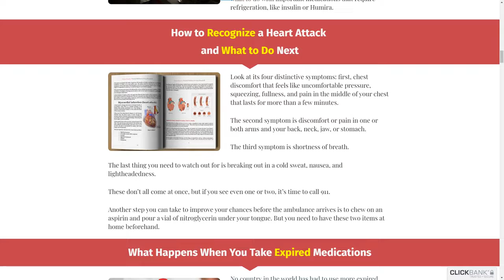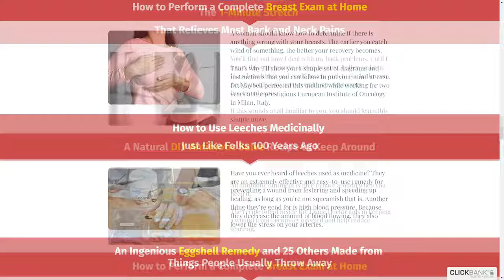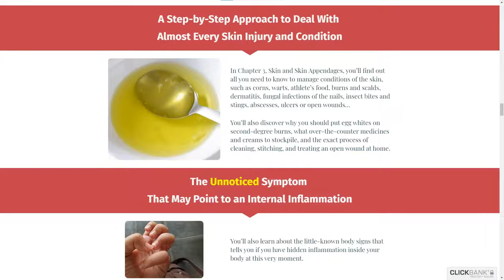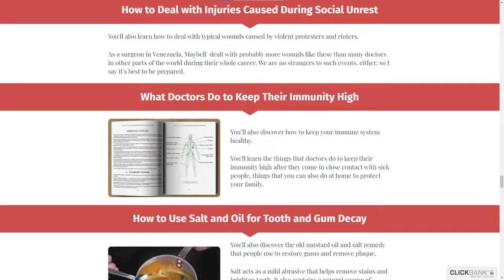The Home Doctor Book Review 2022 | Scam Or Legit | The Home Doctor Book Really Works?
The Home Doctor – Practical Medicine for Every Household is a book that details what consumers need to know about managing their health concerns. The guide, which is 304 pages long, doctor-approved, and written, helps users think quickly to mitigate unforeseen circumstances.

Home Doctor: Practical Medicine for Every Household is a 304-page book featuring natural health solutions.

In the book, readers will discover medical supplies they need in their house, natural medicine alternatives, and organic painkillers that grow in their backyard, among other natural treatment plans.

Does Home Doctor live up to the hype? What will you learn in Home Doctor: Practical Medicine for Every Household? Please keep reading to discover everything you need to know about Home Doctor and how it works.

What is the Home Doctor?
Home Doctor: Practical Medicine for Every Household is an eBook and physical book sold exclusively online through HomeDoctorGuide.com.

The book was created by many health researchers and doctors, including Dr. Maybell Nieves, Dr. Rodrigo Alterio, and Claude Davis. The trio wanted to create “a practical guide for when there is no doctor, pharmacy or hospital available.”

Across the 304 pages of Home Doctor, readers will discover alternative treatment plans, natural wellness solutions, and beneficial herbs and plants found in nature. Putting garlic in your ear before bed, for example, could relieve specific ear issues, and learning to recognize the signs of a heart attack before they can save your life.

Home Doctor isn’t designed to replace medical treatment. It’s specifically designed for people who do not have access to medical treatment – like those living in conflict zones, remote areas, or any place with limited medical infrastructure.

Home Doctor Features & Benefits
Home Doctor is marketed online as a line of defense when you don’t have access to modern medicine. The book comes with the following features and benefits:

Written and certified by medical doctors
Designed to help people in times of needs
Practical methods you can apply at home
Across the 304 pages, you can discover practical, natural wisdom you can implement today to solve various health problems. If you don’t have access to medical care or are in a remote area with limited infrastructure, then Home Doctor can help.

What Will You Learn in Home Doctor?
Home Doctor: Practical Medicine for Every Household contains practical information you can implement today or in your time of need.

Some of the information contained within the book includes:

10 Medical Supplies You Need to Have in Your House: Medical supplies run out quickly in an emergency. Instead of waiting until it’s too late, you should buy medical supplies today to ensure you have them when the time comes. Most medical supplies and pills on store shelves come from China and India. When supply chains get disrupted, it can make it difficult to find medical supplies. In-Home Doctor, readers will discover ten medical supplies they need to have in their house. The team explicitly recommends the painkiller Naproxen, which is over-the-counter and more potent than ibuprofen.

How to Recognize a Heart Attack and What to Do Next: Recognizing a heart attack early could save your life. In-Home Doctor, you can discover the early warning signs of a heart attack, including pressure in your chest; discomfort or pain in your jaw, back, neck, arms, or stomach; shortness of breath; and cold sweat, nausea, or lightheadedness. If you experience even two of these symptoms, then you may want to call an ambulance. Before the ambulance arrives, the authors of Home Doctor recommend chewing on aspirin and pouring a vial of nitroglycerin under your tongue. You need to keep these items in your house for them to be readily available and valuable.

And more information in the book.